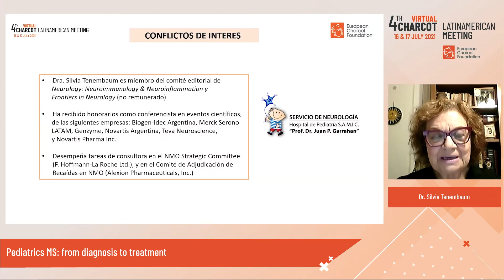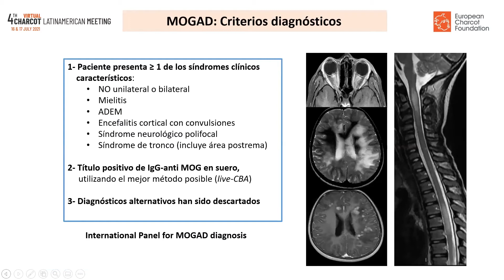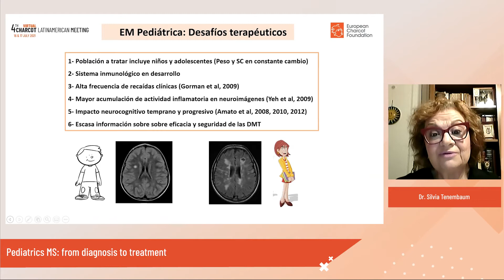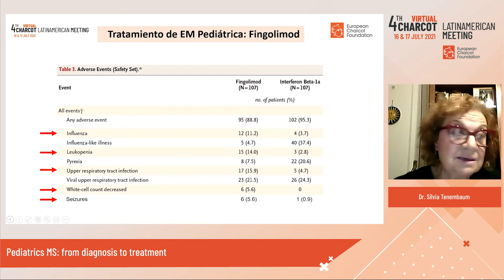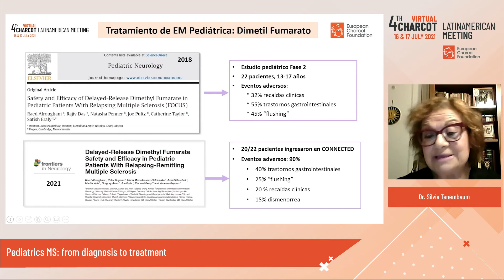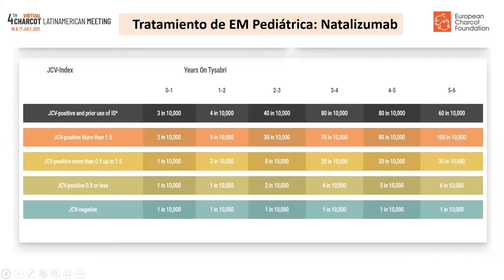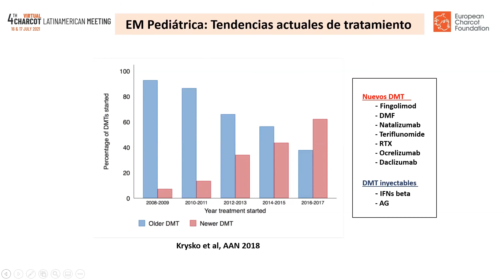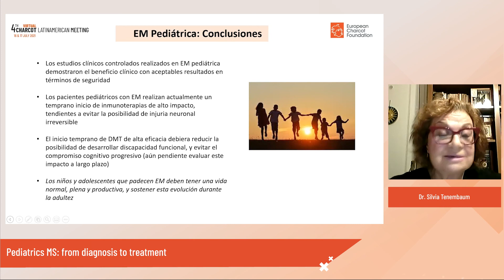Paediatrics MS: from diagnosis to treatment- Silvia Tenembaum